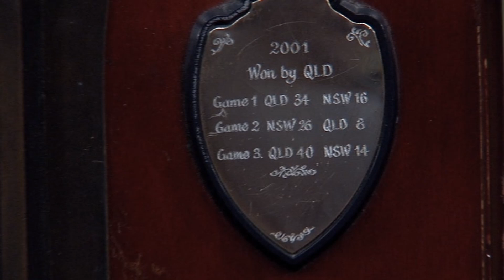State of Origin- 2014- Game I (Suncorp)